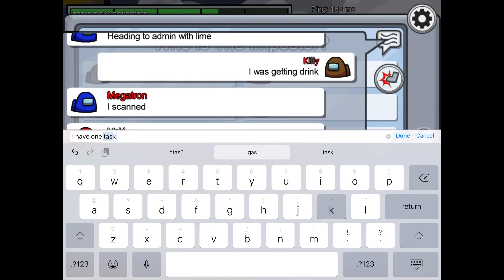impostor twice in a row ft. Megatron